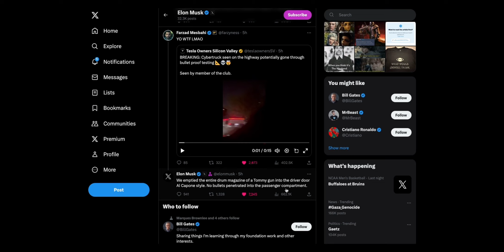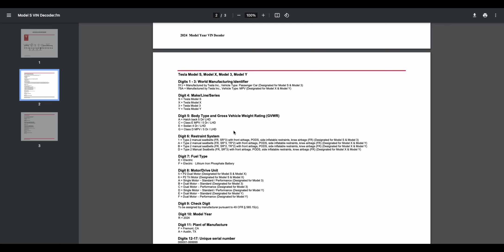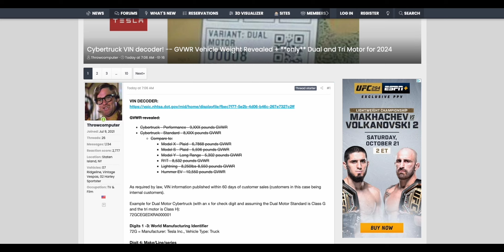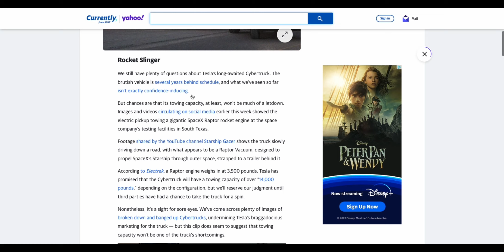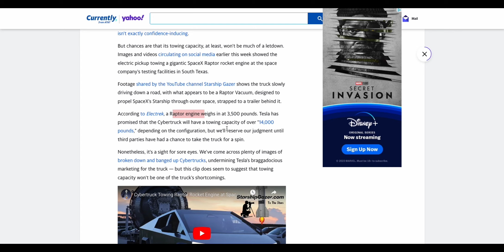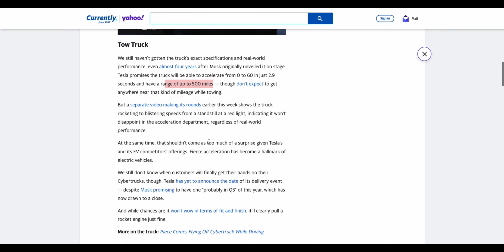Plaid CyberTruck Confirmed And Was Shot Up ! 🤯